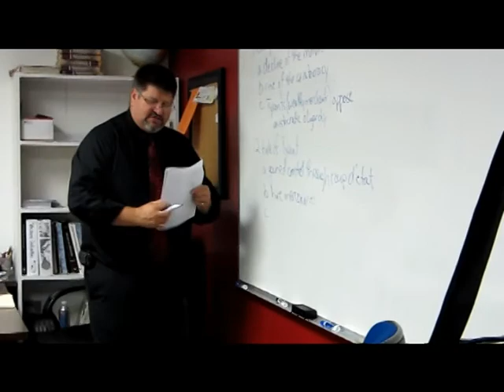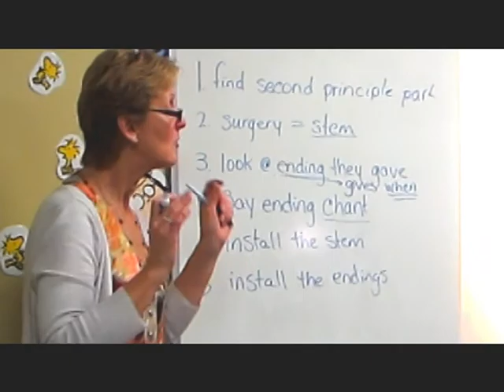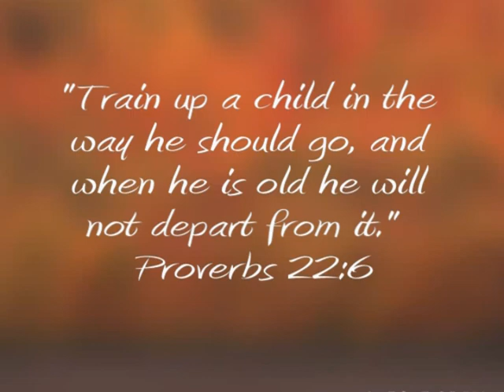2012 2013 Thanks for Giving Video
This video was shown at the Christian Leadership Academy fundraising auction Thanks for Giving. Our theme was "Leaving a Legacy".